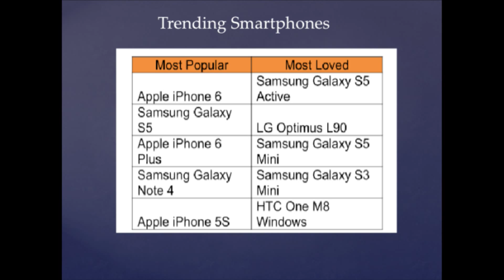WI-Fi legislation, trending smartphones (RCR Mobile Minute)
Senator Rubio is set to re-introduce the Wi-Fi Innovation Act